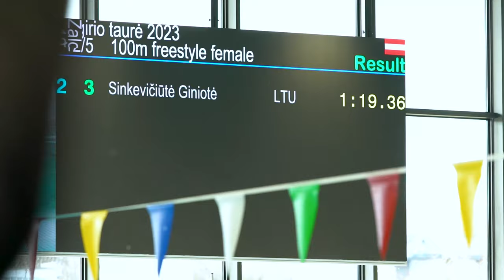„Žalgirio“ taurės plaukimo varžybos | „Žalgirio“ arenos baseine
Kviečiame iš arčiau pasižiūrėti, kaip atrodė kovo 3–4 d. „Žalgirio“ arenos baseine vykusios „Žalgirio“ taurės vaikų plaukimo varžybos. Tai iki šiol didžiausias šiame baseine vykęs tokio pobūdžio renginys, pritraukęs per pusę tūkstančio dalyvių iš visos Lietuvos. Varžybos buvo tikra šventė tiek jauniesiems plaukikams, tiek ir juos palaikyti susirinkusiems žiūrovams, tad jų metu nestigo gerų emocijų, audringų ovacijų ir malonių staigmenų.